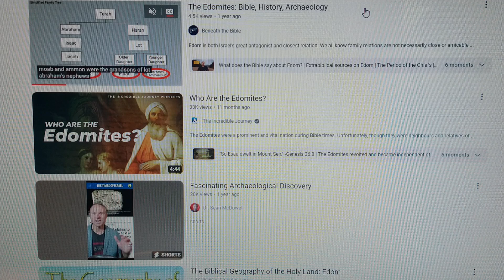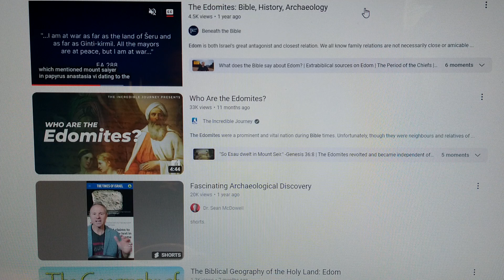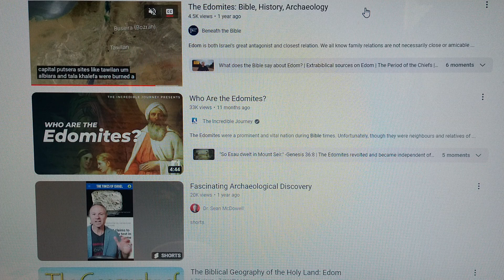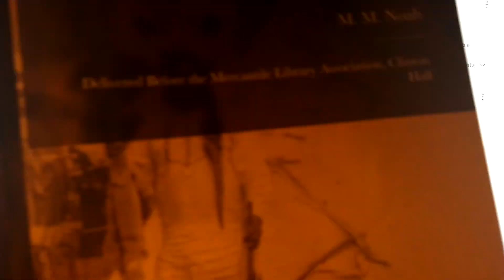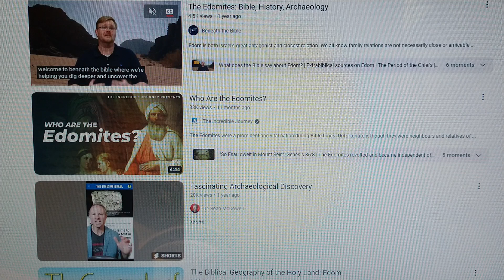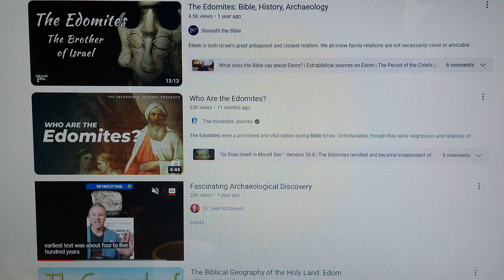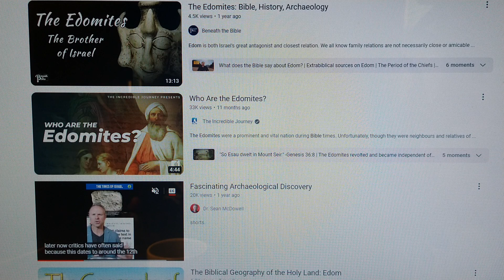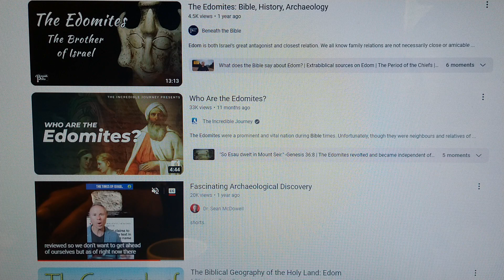final Judah & Israel book review. Not J-ish